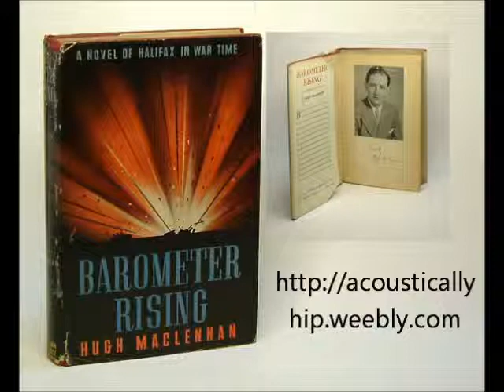Courage (For Hugh MacLennan) Cover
Acoustically Hip cover of Courage (for Hugh MacLennan) a huge hit from "Fully Completely"

About Hugh MacLennan:
John Hugh MacLennan, CC, CQ (March 20, 1907 -- November 9, 1990) was a Canadian author and professor of English at McGill University. He won five Governor General's Awards and a Royal Bank Award.